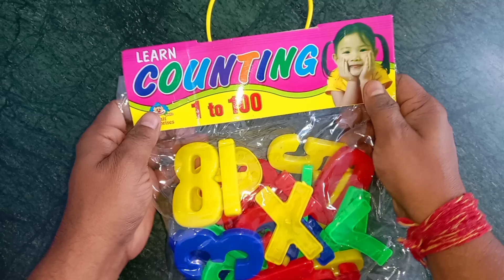Learn to Counting 1 to 100 | 123 numbers | one two three, 1 से 100 तक गिनती, 1 to 100 Counting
TranscriptA for apple | अ से अनार | abcd | phonics song | a for apple b for ball c for cat | abcd song | abcde1-100 Counting Song In English For Kids - Easy Numbers Song In English For Kids

1. Calling a member of a family or a friend using a mobile phone.
2. Calculating your daily budget for your food, transportation, and other expenses.
3. Cooking, or anything that involves the idea of proportion and percentage
4. Weighing fruits, vegetables, meat, chicken, and others in the market.
5. Using elevators to go places or floors in the building.
6. Looking at the price of discounted items in a shopping mall.
7.  Looking for the number of people who liked your post on Facebook.
8.  Switching the channels of your favorite TV shows.
9. Telling time you spent on work or school.
10. Computing the interest you gained in your business.

numberscounting numbers1to100 1to100countingLearn to Counting 1 to 100 | 123 numbers | one two three, 1 से 100 तक गिनती, 1 to 100 Counting